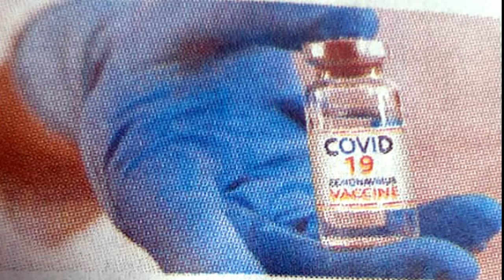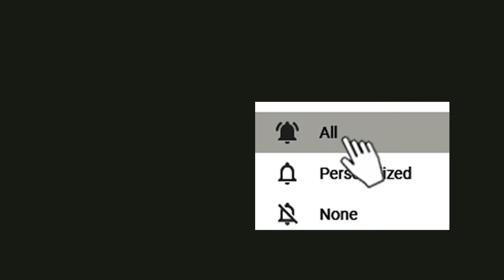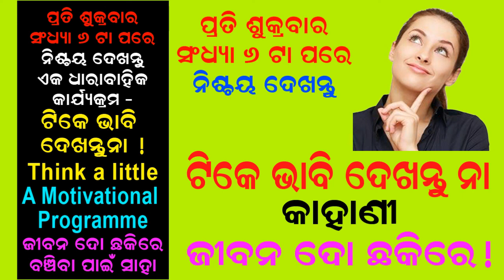Hot News 6 | ରାନୀ ପଣ୍ଡାଙ୍କ ସ୍ଵୟଂବର | ସଞ୍ଜୟ ଦତ୍ତଙ୍କୁ କ୍ୟାନ୍ସର........